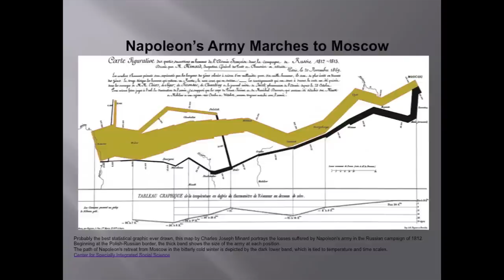"A Message to My Fellow VA Employees" by Dr. Stephen Hunt at VHA Polytrauma/TBI Conference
Dr. Stephen Hunt provides a TEDMed format talk on how the Department of Veterans Affairs, in partnership will all of the other groups and agencies who have been supporting our returning combat Veteran over the past decade, have accomplished something unparalleled in human history, both in terms of quality and in terms of its scope. He also shares a fear of how we might may lose a crucial opportunity as we transition from a time of war to a time of peace. He concludes with an aspiration and a challenge: how can we take what we have learned over the past decade of supporting troops returning from Iraq and Afghanistan as well as from deployments to prior wars and build upon the lessons learned to collectively create a “Roadmap for the Odyssey” to have in place for our military personnel, our Veterans and our Nation should a major deployment occur in the years ahead.

New Perspectives in TBI Rehabilitation
Hyattsville, MD